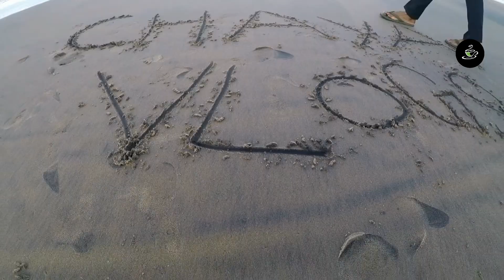മന്ദലാംകുന്ന് ബീച്ച് കണ്ടൊക്കി ഇങ്ങക്ക് ഇഷ്ടപെടും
ഞമ്മളെ സ്വന്തം മലപ്പുറം
മലപ്പുറം ചുറ്റി ഒരു തേരാ പാരാ EPI:6

"CHAYA VLOGS @ മന്ദലാംകുന്ന് ബീച്ചിൽ"

*കണ്ടൊക്കി ഇങ്ങക്ക് ഇഷ്ടപെടും*